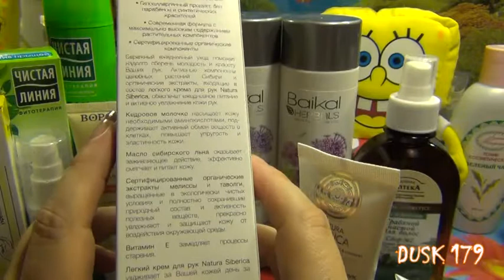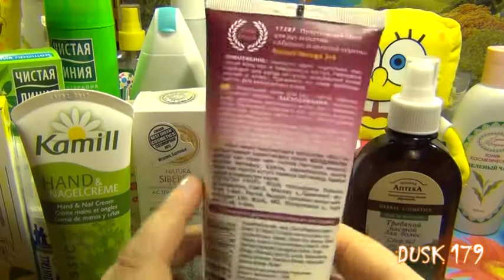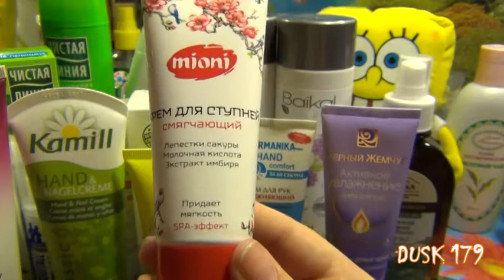Мои покупки № 8